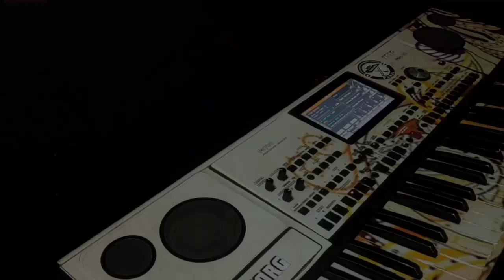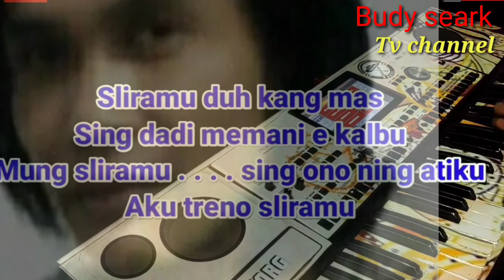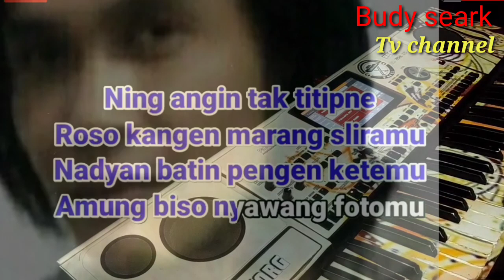LINTANG ATI KARAOKE DANGDUT@Budy seark tv channel